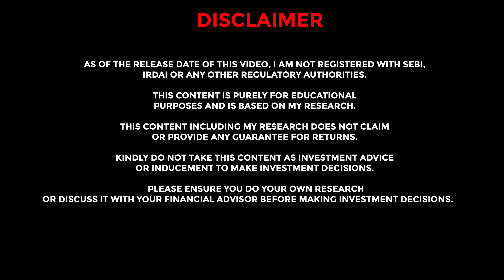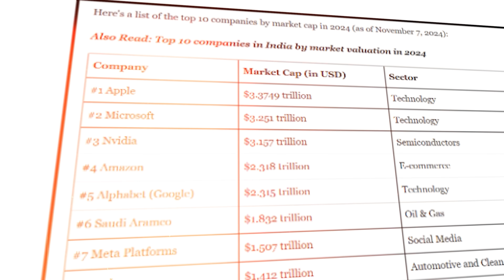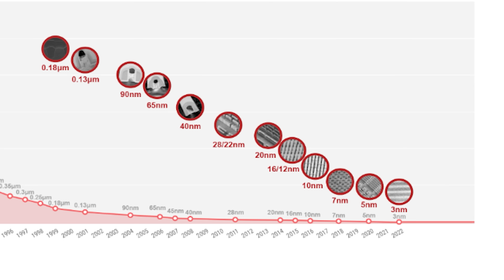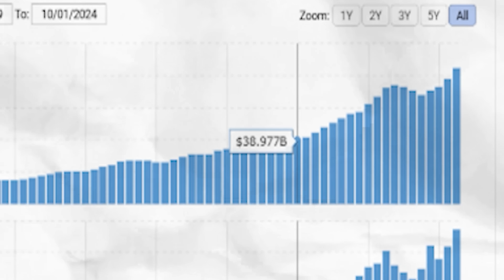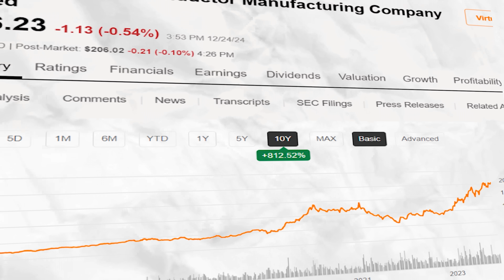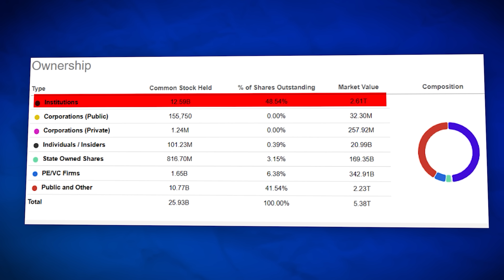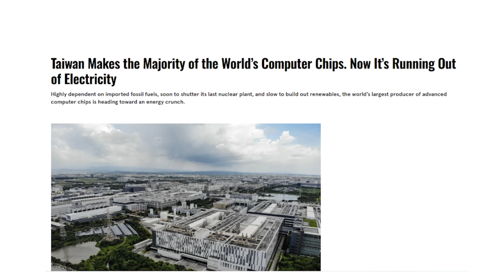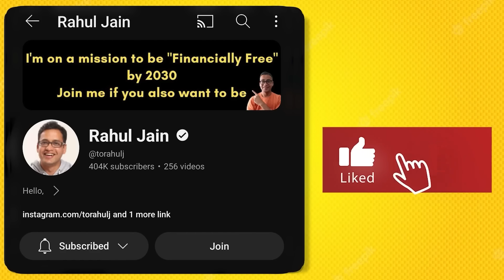THIS Semiconductor Company makes Investors 800% RICHER in 10 years | Rahul Jain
In this video, I dive into the fascinating story of TSMC, the world's leading semiconductor manufacturer that has become so powerful. This deep dive will help you understand why TSMC is a powerhouse, what makes it so valuable, and the opportunities and risks surrounding its future.

Rahul Jain is NOT a SEBI registered investment advisor. Please do not take this as an investment advice.
Credits:
Stock Videos from Pixabay, Pexels and Envato elements
Logos: Wikipedia Commons and Pngtree
Stock Music from YouTube creative library